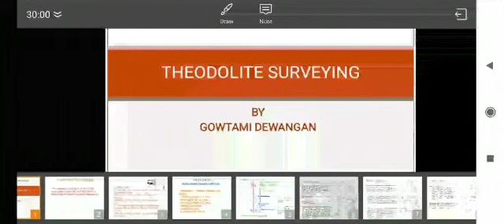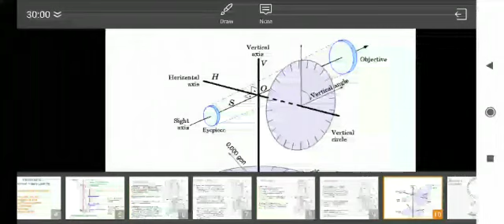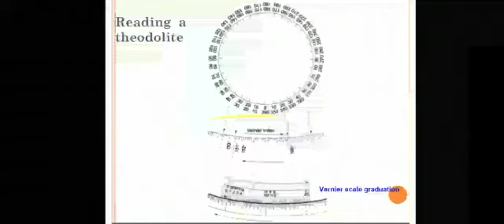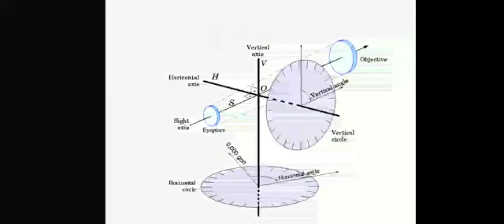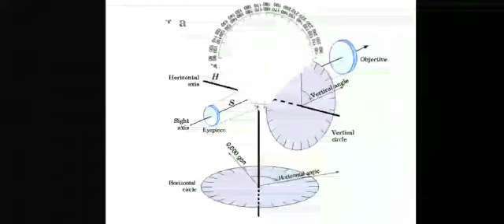Theodolite Surveying Part 3 By Ms Gowatami Dewangan, Asst. Professor SRU